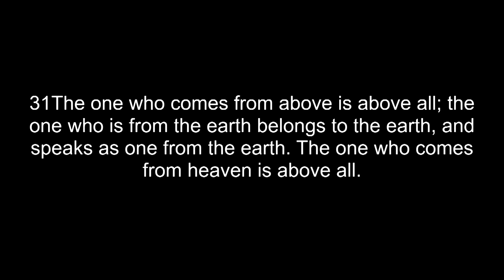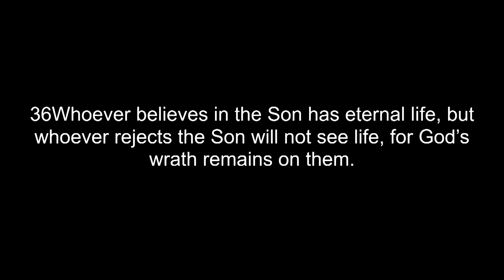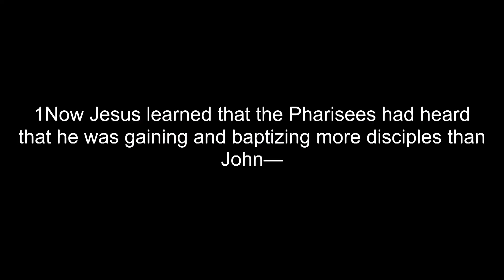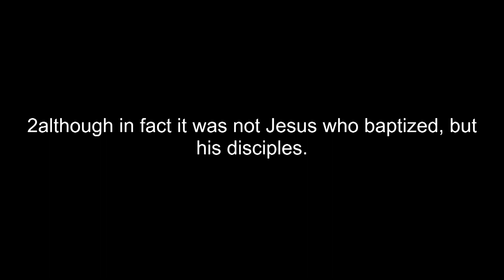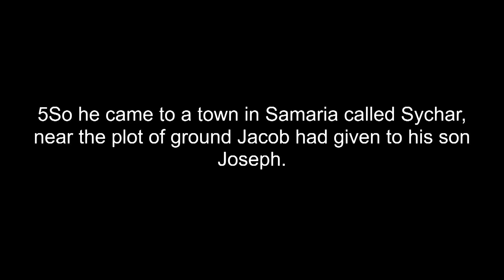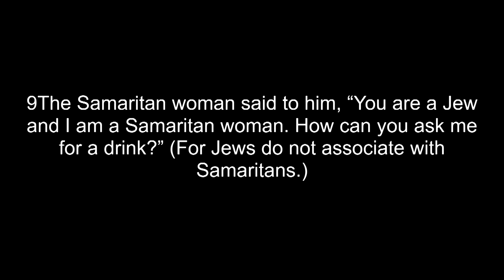Wednesday Night Bible Study, June 3rd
Join Brian as he continues his Bible study through the book of John.